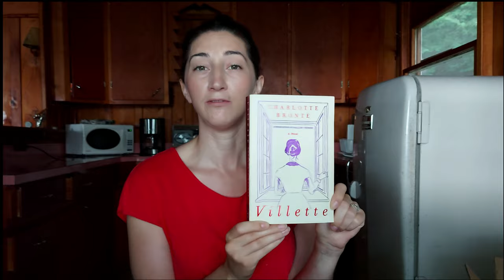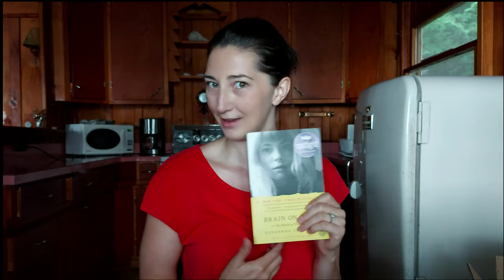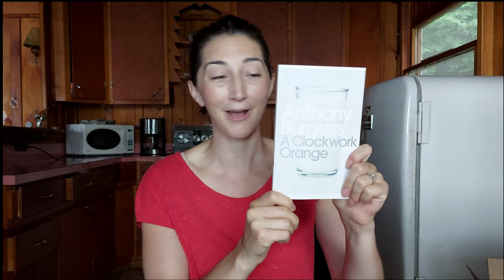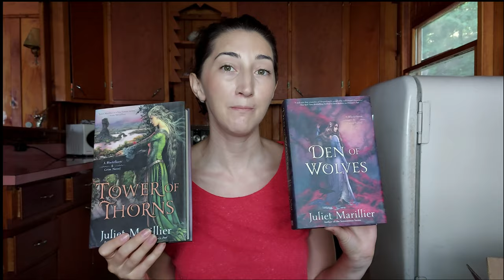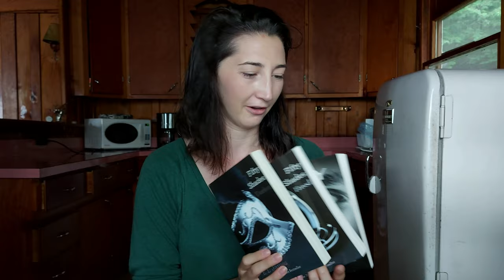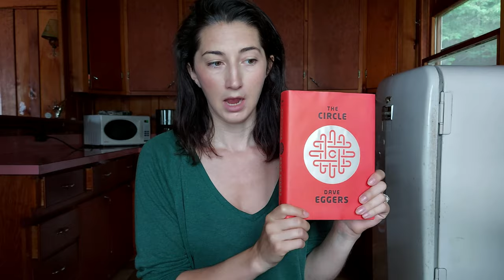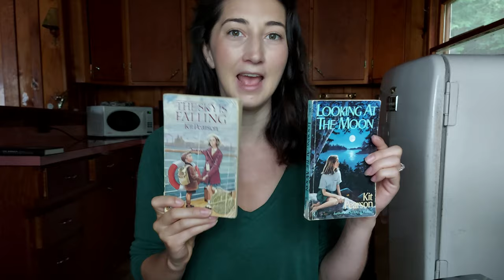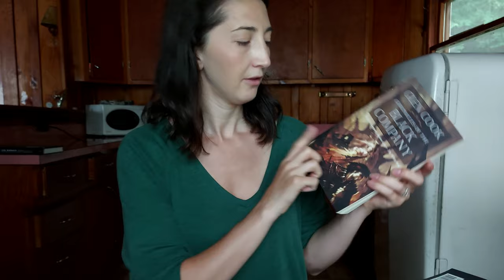Storage Unit Book Unhaul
Hi everyone! I'm sorry I've been MIA the past couple weeks. I've been on holiday in Canada and while I've had time to read, I haven't had as much time to edit videos so I got behind on my videos. I will try to get back up to once a week but it might take me a bit of time to get back up to 2/week with wrapping up my time here and traveling back to Denmark. I was able to sort through all of the books I had in storage and was able to set some aside to unhaul and donate to second-hand bookstores. Hope you enjoy!

Music🎵
Chill Night by Amine Maxwell & MICHAL